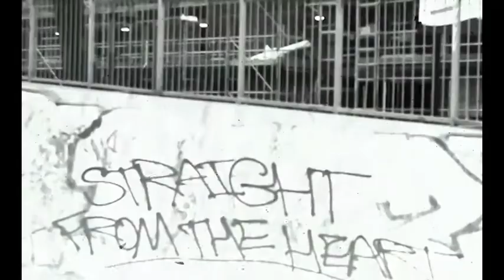beginning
Start of the music video i'm making. Much more to be done.